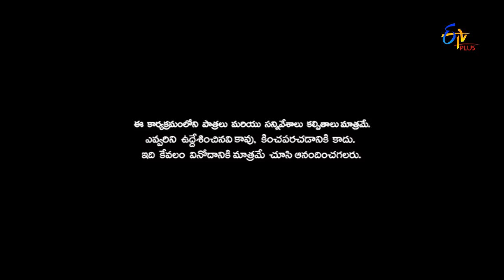Cinema Chupista Mava | Vasool Raja | 10th November 2016 | ETV Plus